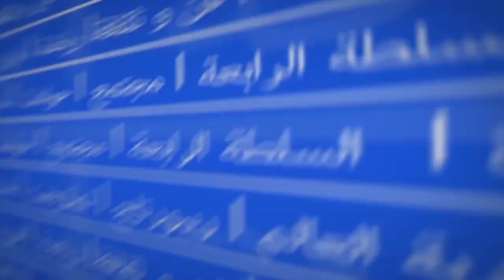فبرايريو الرباط وقضية منجب